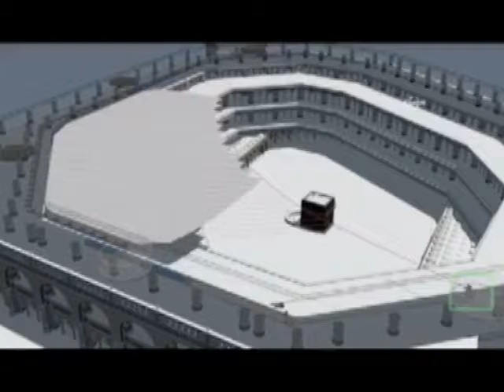La-Raib Haj & Umrah Tours and Travels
"MECCA" Future Planning Video